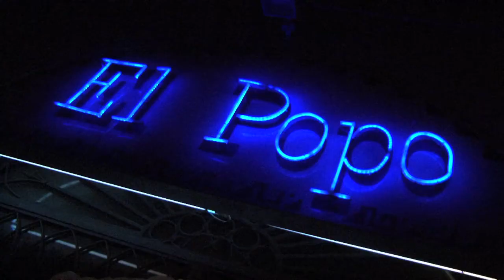BarrioVarsovia_LosAmigos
Mariachi los amigos was founded in poland in 1998 to promote the tradition of mexican music
Carlos Martinez Anaya Violin, Singer. Born in Mexico City, graduated from the National Conservatory music School in Mexico. He did a Speciality in Chamber Music in European Mozart Foundation studing with Gabor Takacs Nagy , Aurele Nicolet and in Humanity Faculty Krysztof Zanussi , Krysztof Penderecki among others. He did a postgraduate in Violin in the Chopan Academy in Warsaw and one
Jesus Estrada Guzman Guitarron,Vihuela,Guitar, Violoncello, Harmonica, Singer,He born where exist the most strong and profoundly Mariachi Music Tradition, Guadalajara Jalisco, since He was very young he show a strong interest in Music, He enrol to the Music Academy in Guadalajara, focussing in education in vocacional training in Music.
He took part in the creation of Many C.D. , Recording many songs with diferent Groups in his City, He worked as well with Very well knownlatino Groups.
Gabriel Hernandez Rizo

Vihuela, Guitar,Flute transverse, Singer.

Carlos Martinez Anaya (Violin, Singer.) Born in Mexico City, graduated from the National Conservatory Music School in Mexico. He did a Speciality in Chamber Music in European Mozart Foundation studying with Gabor Takacs Nagy, Aurele Nicolet and in the Humanity Faculty with Krysztof Zanussi, Krysztof Penderecki among others. He did a postgraduate in Violin in the Chopin Academy in Warsaw.

Jesus Estrada Guzman (Guitarron, Vihuela, Guitar, Violoncello, Harmonica, Singer.) He was born in the main core of the Mariachi Music Tradition: Guadalajara Jalisco, since he was very young he showed a strong interest in Music, He enrolled to the Music Academy in Guadalajara, focussing in education in vocational training in Music. He's been part of several productions and recordings of different artists in Guadalajara.

Gabriel Hernandez Rizo Vihuela (Guitar,Flute transverse, Singer) He was born in Jalapa Veracruz, He's started his musical studies with Master Ricardo Madrid, Performing as well with the Young Orchestra D.I.F. in Jalapa Veracruz. Later on he moved to Guadalajara Jalisco, Keeping the Contact with traditional Mexican Music, He enrolled to the Music Academy in Guadalajara, focussing in Flute Transverse studying with the Master Christian Nazzy. He became the first flute in the Guadalajara Symphonic Orchestra working with a  important Bands from Guadalajara suc as Romance Mexicano and Santa Lucia.Later He became the first flute in the Guadalajara Symphonic Orchestra working jointly with a very important Groups in Guadalajara like Romance mexicano and Santa Lucia.